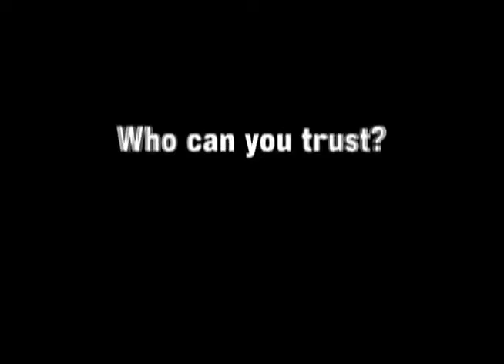Drawing Back the Financial Iron Curtain to a Beautiful Anarchy - An Interview with Jeffrey A. Tucker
The CEO of RBS warned about a huge fine facing the bank due to the Libor scandal; meanwhile HSBC set aside $2 billion to cover regulatory problems, including Libor-rigging and money laundering. We often cover regulation violations by the big banks, but today will talk about a litany of absurd small business regulations that could be crushing entrepreneurs. We ask our guest Jeffrey Tucker, Author of "A Beautiful Anarchy: How to Create your own Civilization in the Digital Age," about the impact of small business regulation.

Also, Mitt Romney was in Poland, after making headlines for his Iran tough talk and UK blunders. Does this campaigning seem like noise? Are you are looking beyond the constructs of the modern US democratic system for alternative ideas? We will hear from author Jeffrey Tucker about anarchy and the role it can play in building a new civilization in the digital age.

And yesterday Sarbannes-Oxley turned 10, but the threat of jail time for executives knowingly signing off on inaccurate financial reports has not been pursued in financial crisis related incidents. What is the lesson? We talk to Jeffrey Tucker, Executive Editor of Laissez Faire Books, about it.

In a special segment of Loose Change, Jeffery Tucker joins Demetri Kofinas and Lauren to talk about wine and art as a possible hedge, and what it means when Olympic Gold Medals contain less than 2% gold.

Originally broadcasted July 30, 2012.